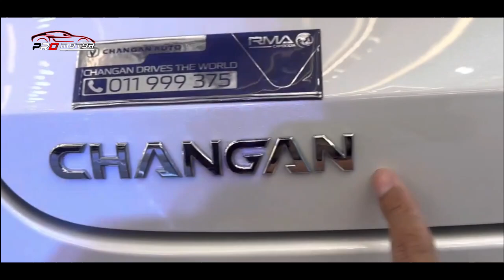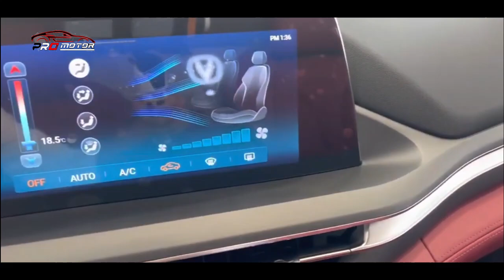INI DIA FORTUNER VERSI LOKAL BUATAN ESEMKA?? HARGANYA CUMAN SEGINI!! ~ MOBIL TERBAERU 2022